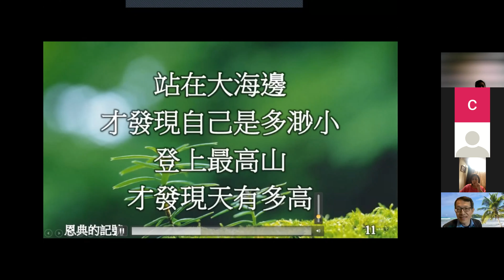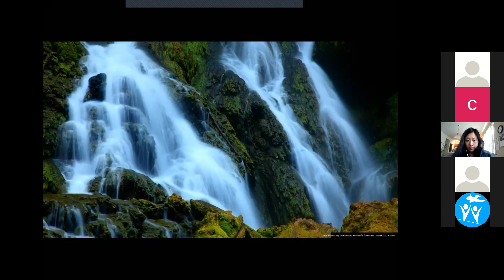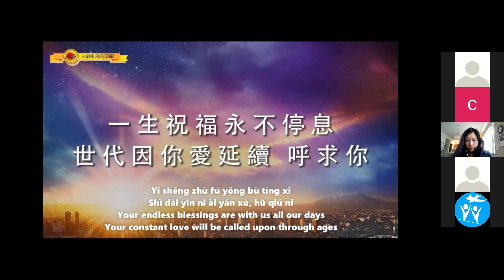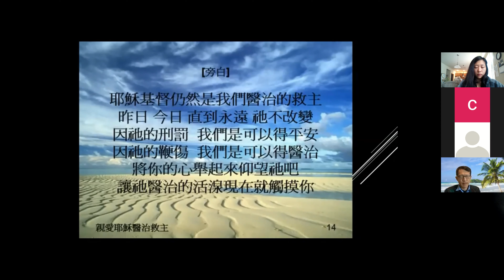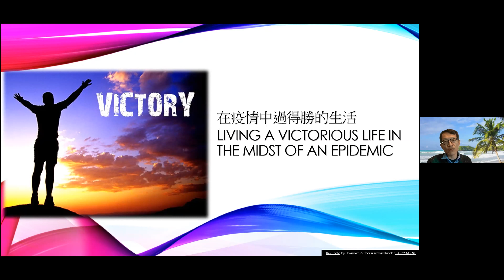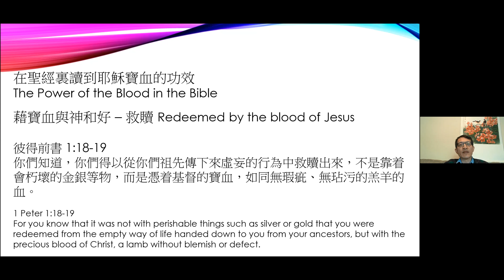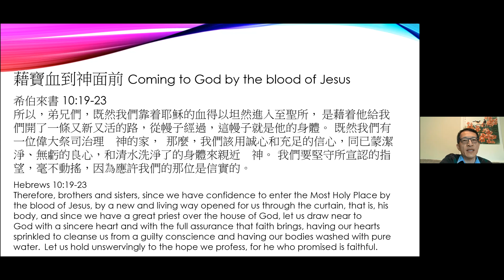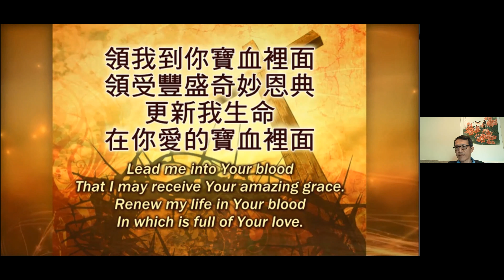April 19th, 2020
House of Grace Four Square Church April 19th, 2020